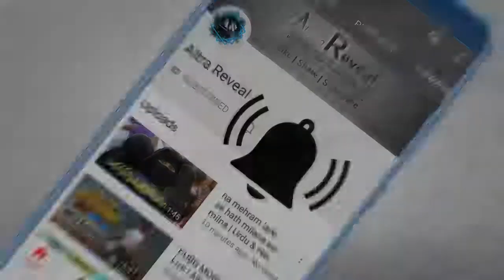Imran Khan Reply to Modi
For More News Update Subscriibe Altra Reveal Youtube Channel

Hello Dosto Welcome to "Altra Reveal" Channel .In this video about Pakistan Vs Indian Media .

Old Videos::

Indian Media Expose hindi | پاکستان نے ستلج میں زہریلا پانی چھوڑدیا